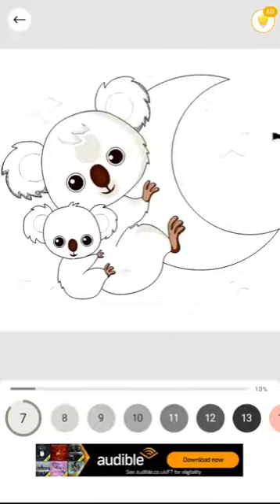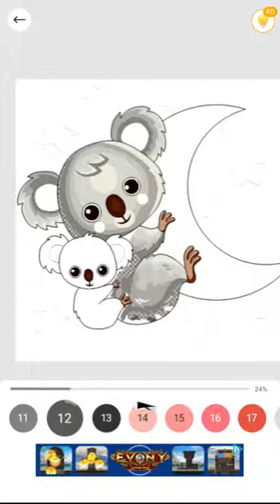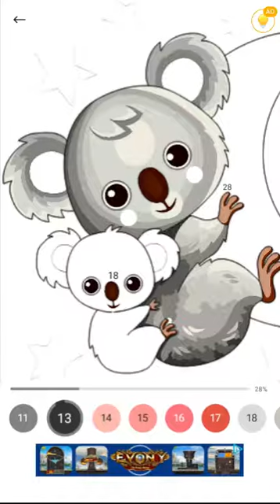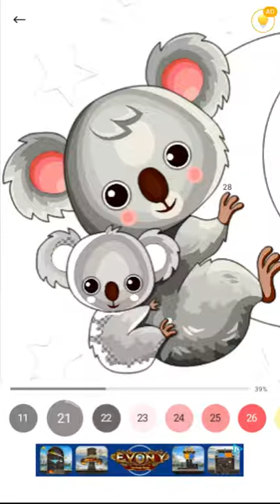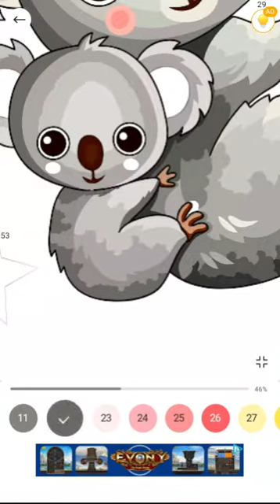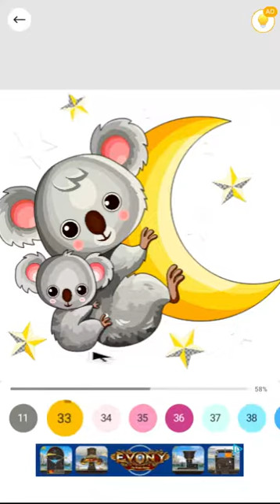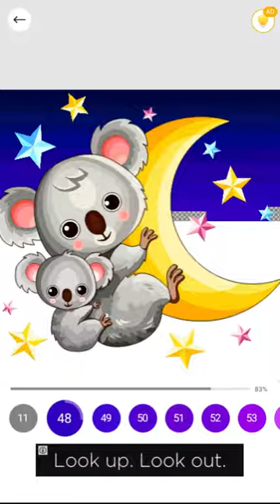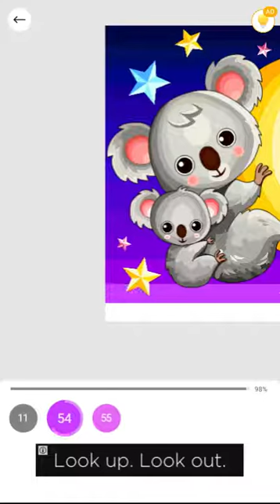I Drew A Baby Koala With Its Koala Mum.